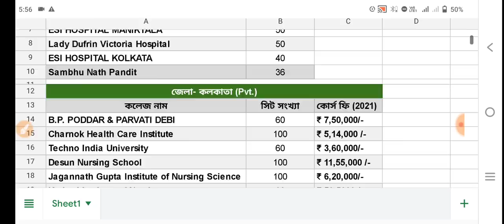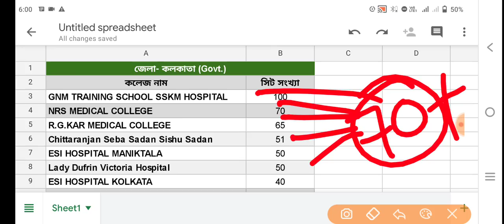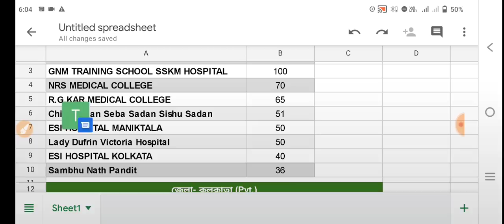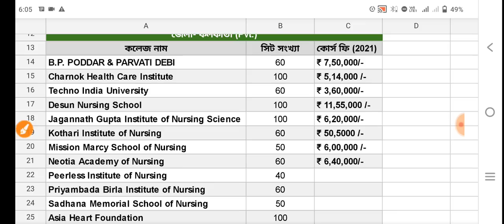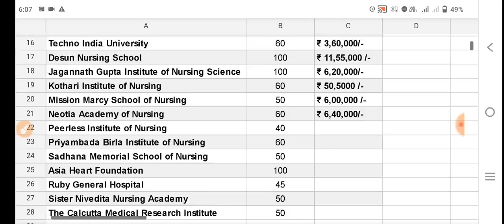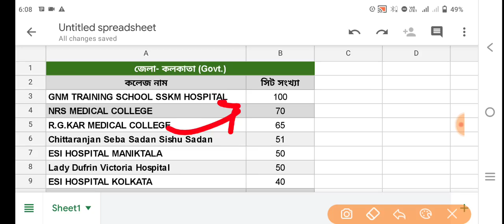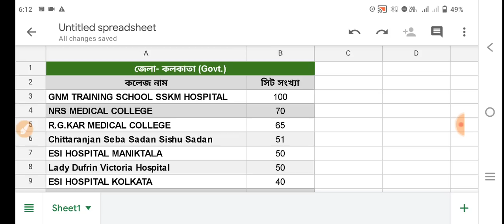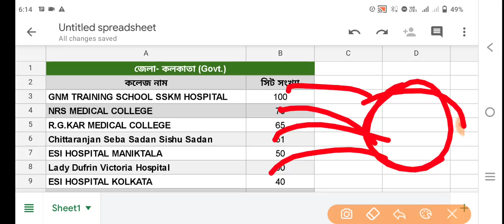GNM ANM 2022 College Choice Tips | GNM ANM 2022 Best NTS in WB | GNM ANM Govt. & Pvt. NTS 2022 List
jenpa 2021,
 GNM Syllabus,
JENPA exam,
WBNC,
INC,